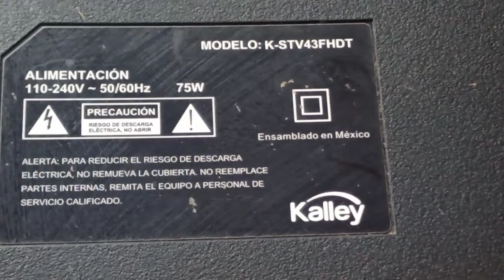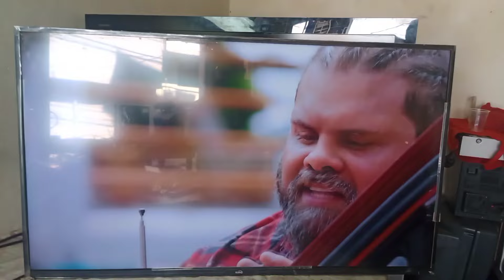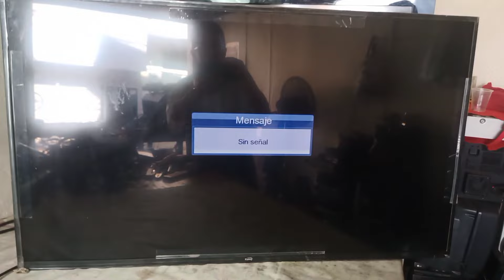FALLA DE PANTALLA TV KALLEY 43PULGADAS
@LUIS HERNANDOARENAS, UN DEMOSTRATIVO PARA MOSTRAR COMO CORREGIR UNA FALLA TIPICA EN ESTA MARCA Y MODELO DE TV,DIRIGIDO A QUIENES YA TIENEN CONOCIMIENTOS BASICOS SOBRE ELECTRÓNICA.